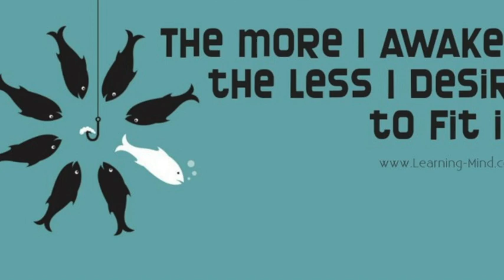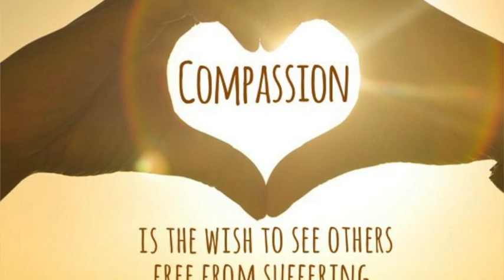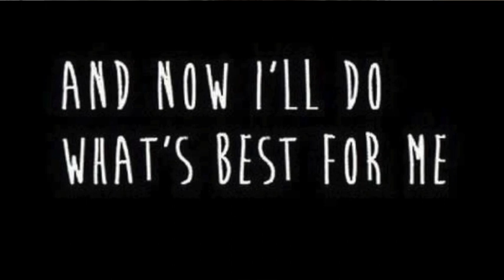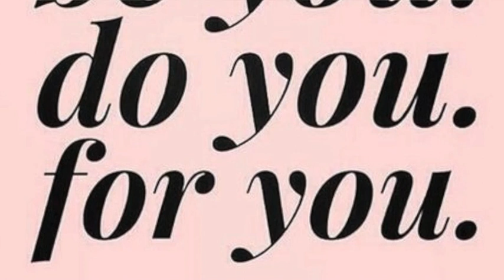The Desire To Be - Bell Delgado